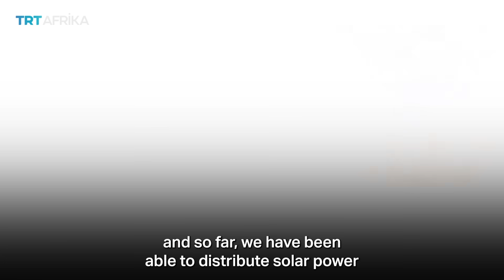Mimi Mars: More than an artist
Meet Tanzanian musician and actress,  better known as Mimi Mars who has continued to gain fame through a popular tv series in Tanzania called Juakali.

Mimi Mars, who has anchored news on TV, tells us about her journey in the life of art, which she started when she was eight years old when she appeared in a Mattress Advertisement that she did with her late father.

Mimi Mars also co-founded and runs the Udada Foundation, which aims to strengthen Tanzanian culture for Tanzanian girls.

The foundation has distributed Solar Electricity in Arusha region in addition to sanitary pads to various schools in Tanzania.